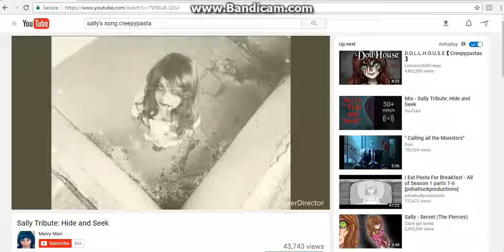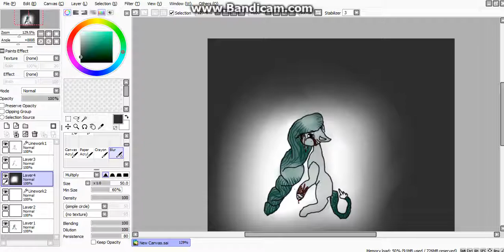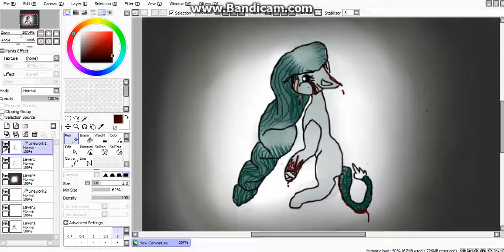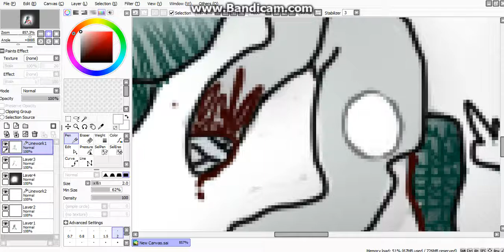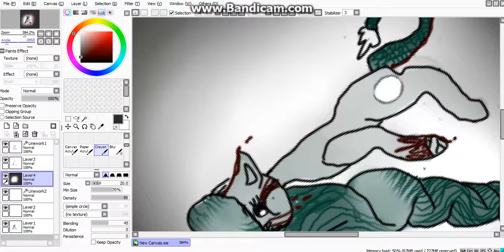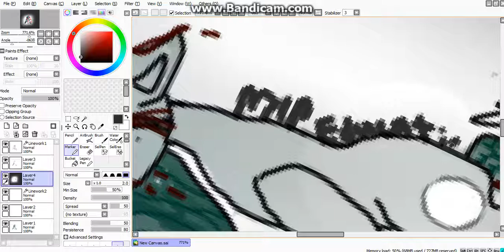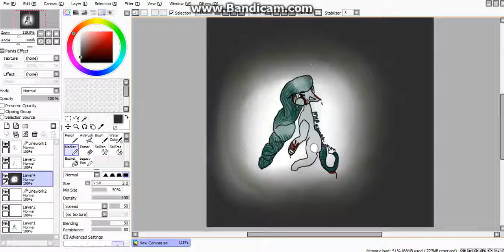Blanked Snowball|Parody paint of the story of the blanks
Hope u enjoy this paint O3O